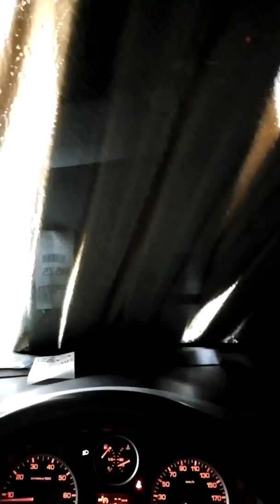MR. Wash in Münster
Super Inneren und Aussen Reinigung war voll begeistert. Alle Mittarbeiter sehr freundlich